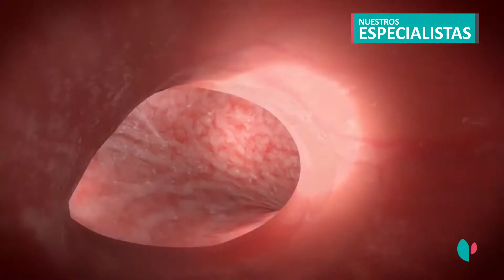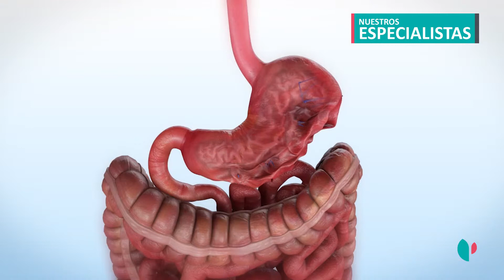Dr. Arenas, especialista del Aparato Digestivo de la Unidad Integral de Obesidad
Dr.  Arenas, especialista del Aparato Digestivo de la Unidad Integral de Obesidad de Policlínica Gipuzkoa y el Hospital de Día Quirónsalud Donostia